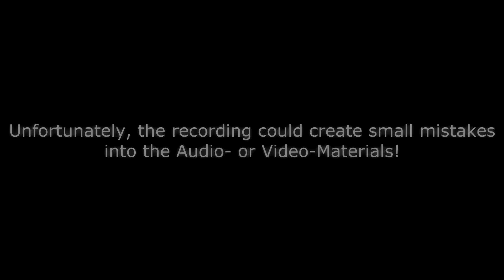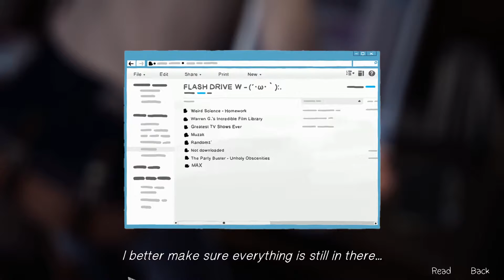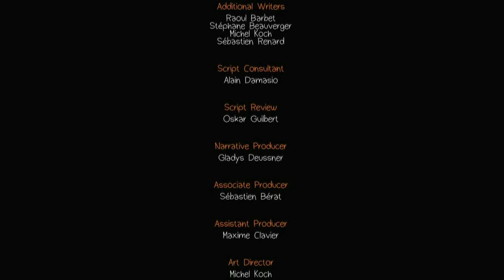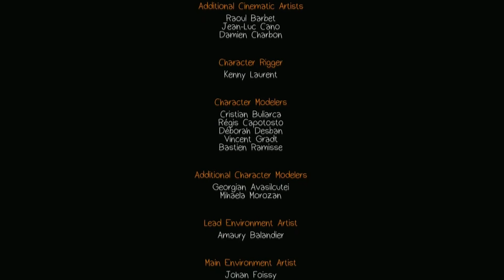Life is Strange E02 - Chrysalis Teil 2 | Story-Cut | 1080p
Hello and Welcome to the Story-Cut of
Here you can watch the story like an TV-Series.
Its completely cutted to an amazing story.

I am just an Hobby-Cutter who has create the Cut for teach-& entertainment-purposes.
I do not make any profit from this video.
I've simply mixed the material together to form this Series.
My cut does NOT stands in any context to the original series.
I hand over the owner of "Life is Strange" any rights,
So watch and have fun ^^